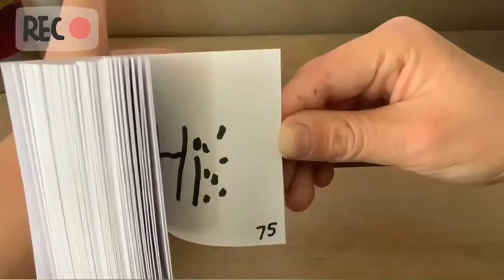New flipbook-from the Andymation flipbook kit!